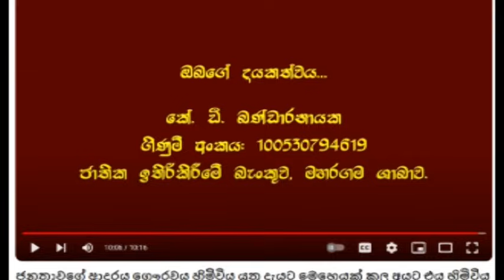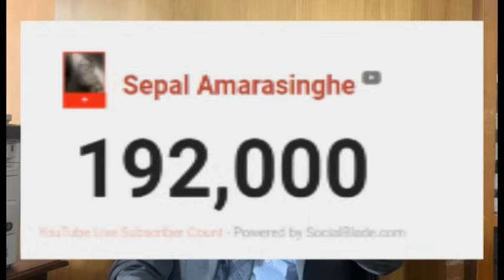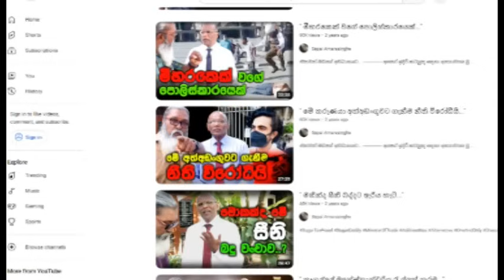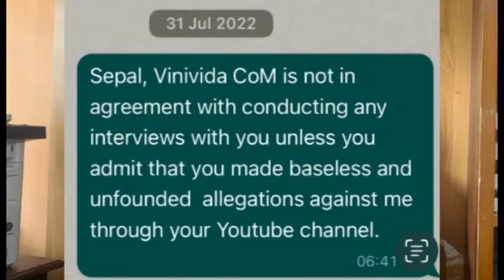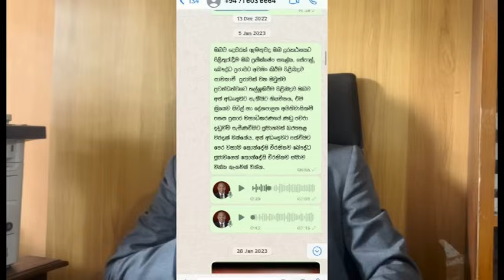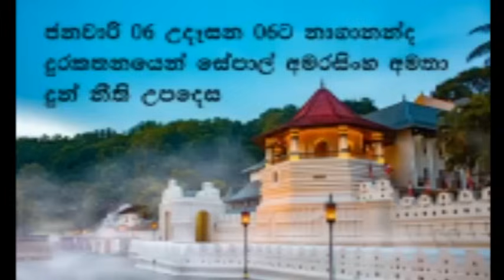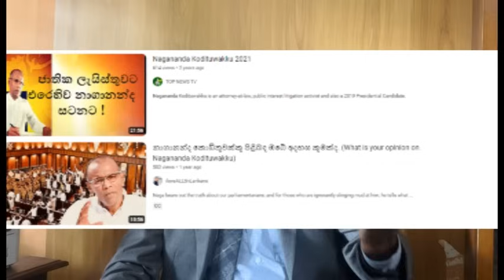Subscribe දෙයියෝ ගැන අනාවරණයක් | Sepal Amarasinghe